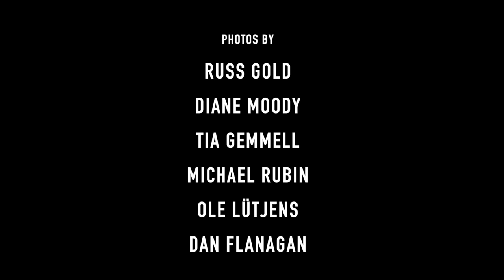Nathaniel Stookey: Shadow Breaking PREMIERE, commissioned and performed by Dan Flanagan, solo violin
Shadow Breaking for solo violin
composed by Nathaniel Stookey (2020)

commissioned and performed by Dan Flanagan (2020)
inspired by the painting Shadow Breaking by Rachel Dwan (2019)

O'Hanlon Center for the Arts (Mill Valley, CA)
thanks to Beth Davila Waldman

audio by David v.R Bowles (Swineshead Productions, LLC)
video by Eric Minh Swenson
video editing by Jose Gonzalez Granero
photos by Russ Gold, Diane Moody, Tia Gemmell, Michael Rubin, Ole Lütjens, and Dan Flanagan